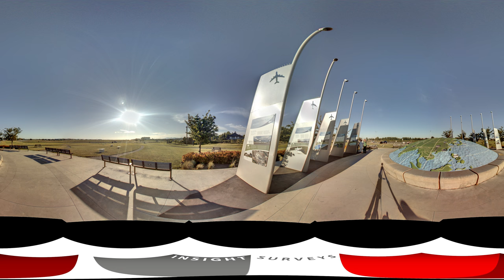360 Image Video - Airport Park (Pan video using mouse)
Welcome to Insight Surveys Corp.

Check out this video that shows you the Richmond Airport Park!

More video will be uploaded

Please also look at

Service area: Greater Vancouver, BC Canada

3D Laser Scanning / 3D Deformation & Settlement Monitoring

3D Layout & As-built / GPS Survey / Hi-Precision Elevation

Volumetric Estimation / Interior Survey

3D Modeling / 2D & 3D Drafting / Panoramic & 360 Images

Building / Infrastructure / Civil / Heritage / Landscape

Site Engineering / Design / Construction

Demo: Julia Rumpel, BIM Specialist of Insight Surveys Corp.
Project Lead: Kenneth Ho, Director of Insight Surveys Corp.